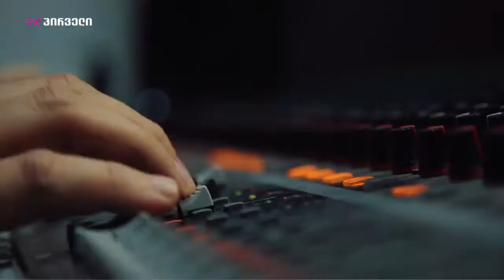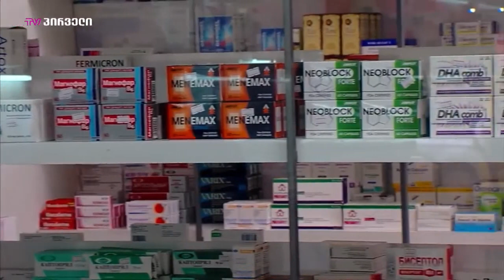პირველები ნატა ქაჯაიასთან ერთად